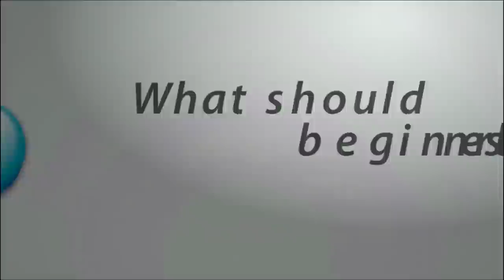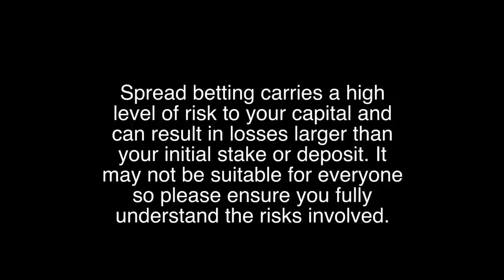Spread Betting Beginner Tips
David Morrison,Market Commentator I think the most important thing when you are first starting out is to start out in spread betting or CFDs is to start small.  Don't look to get rich quick.  Instead, look to build long term wealth.  Think about money management and risk management.  The money management side is really about managing your risk capital.  When trading on margin only risk strictly money you can afford to lose.